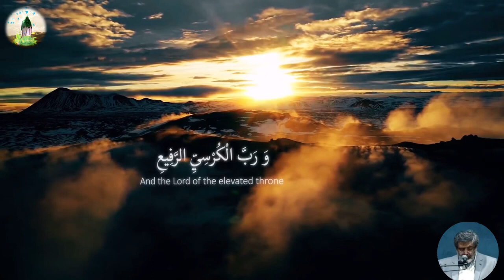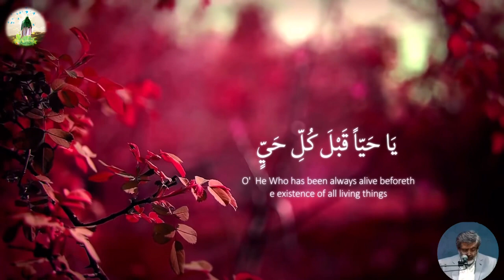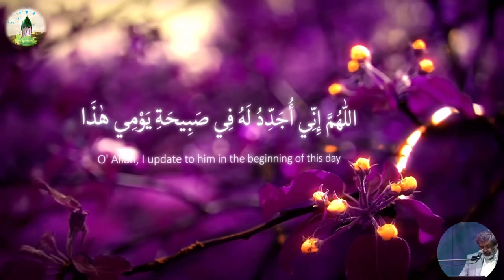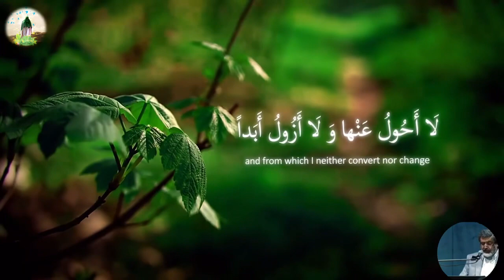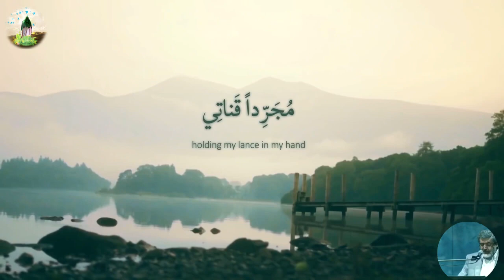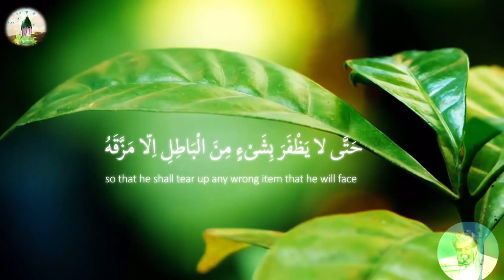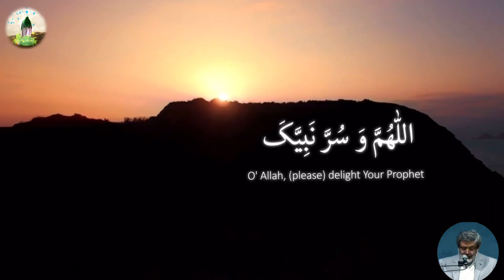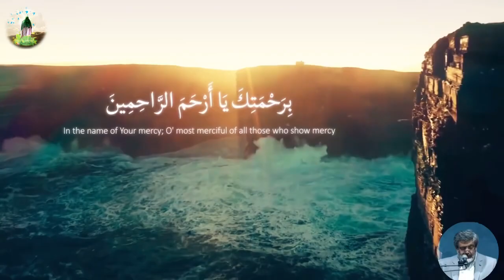Dua Ahd (Ahad) Hazrat Imam Asr (A.S) - دعاء العهد | Arabic Sub English || Ya Mahdi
Ya Mahdi

Dua Al-Ahd is an Arabic language allegiance supplication prayer for Hujjat-Allah al-Mahdi, the twelfth Imam of Shia Islam. Ja'far al-Sadiq narrates in a hadith regarding the importance of reciting the supplication every morning.

دعائے عہد حضرت امامِ عصرؑ

(امر سوم۔ دعائے عہد، جو امام جعفر صادقؑ سے منقول ہے کہ جو شخص اس عہد کو چالیس صبح پڑھے گا وہ ہمارے قائمؑ کے انصار میں ہوگا اور اگر ظہور سے پہلے مرجائے گا تو خدا اس کو قبر سے نکالے گا تا کہ حضرت کی خدمت میں رہے اور پروردگار ہر کلمہ کے مقابلہ میں ہزار حسنات عطا فرمائے گا اور گناہوں کو معاف کرے گا۔ )